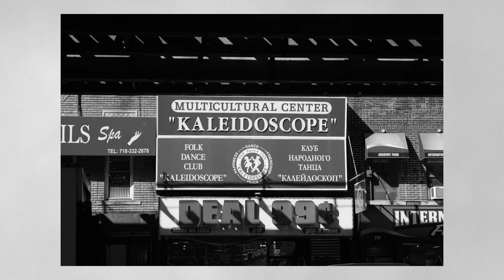"Street" Photography in New York City's Brighton Beach and Coney Island with Fujifilm X-H2s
As part of a photography workshop with Photographer Matt Black at @magnum-photos I was exploring various communities in NYC to try and capture something of what defines their sense of space and place.

This is a collection of some of the shots and footage from one day at three unique parts of the city.  Brighton Beach, Sheepshead Bay and Coney Island.  Penned in between elevated subways and highways on one edge and the open ocean on the other.

The sounds of each place really did define them as well with a mix of languages and streetscapes.

Street photography shot on @fujifilmxseries4081 Fuji X-H2s
Minimal post production in @CaptureOne

Thanks to Matt, Magnum and my fellow workshop photographers for a remarkable week.

Edited on @BlackmagicDesignOfficial DaVainci Resolve